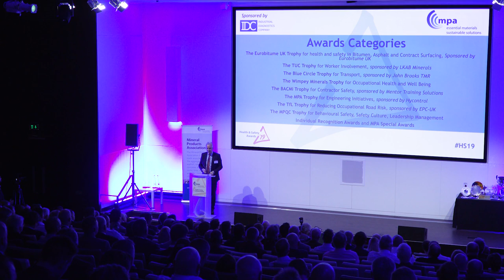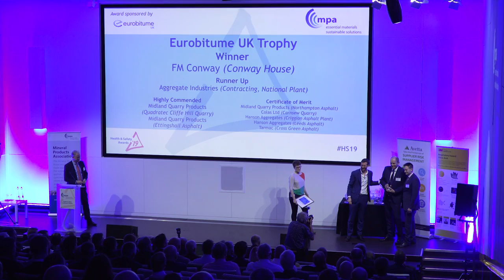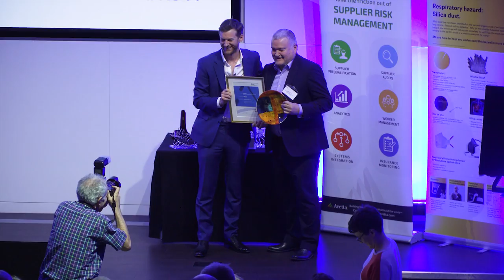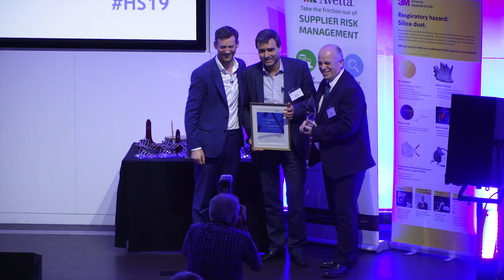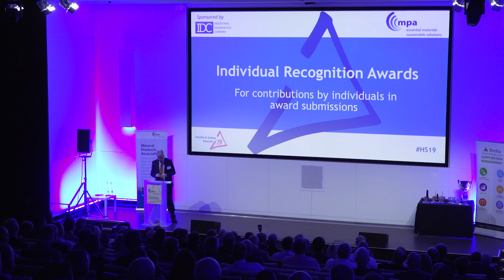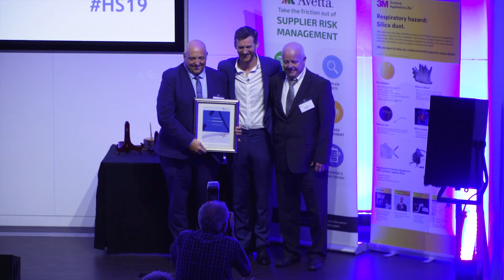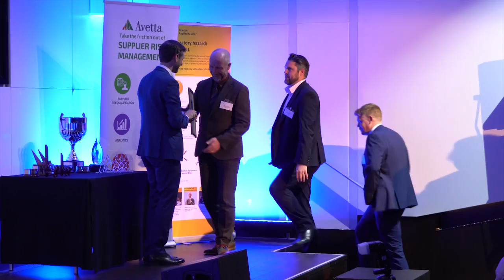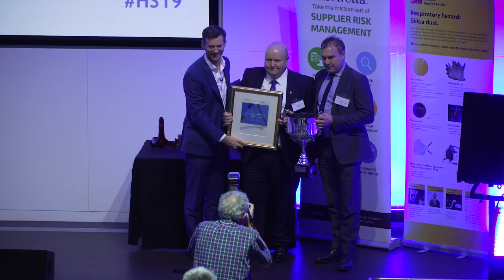13 MPA H&S 2019 Winners Film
The opening afternoon film for the Mineral Products Association Health & Safety Awards 2019.